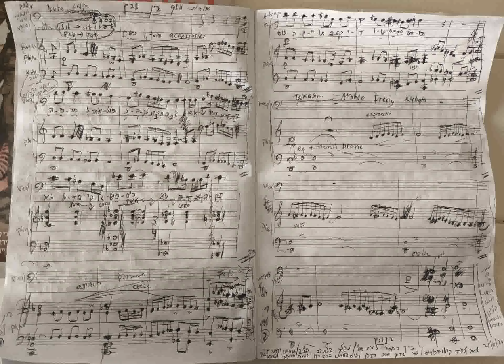""בין לבין" - מילים אורית וולף לחן רונן שפירא